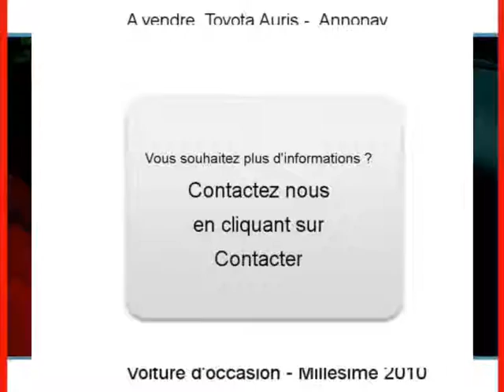Achat Vente une Toyota Auris Annonay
A vendre à  Annonay  Occasion automobile Toyota Auris de 13000 Km.
automobile occasion Autoenvideo : Achat Vente une Toyota Auris  Annonay  Ardêche